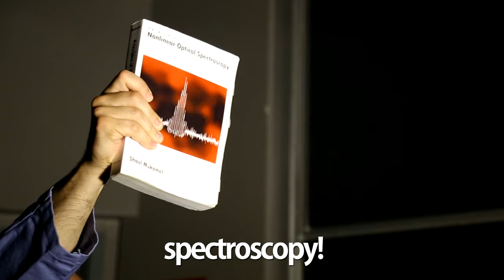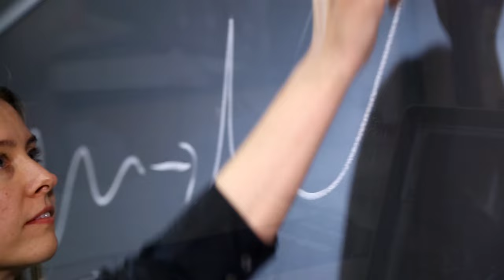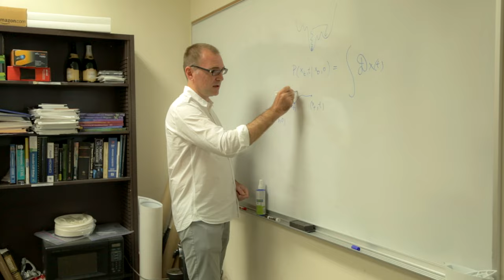Chemists Know - (Parody of "Let It Go" from Frozen) - University of California Irvine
*10/12 UPDATE* Over 50,000 views in less than one week, we can't believe it! B-) - The UCI Chemistry Department

Wouldn't YOU like to know? Check out the UC Irvine Chemistry Graduate Program!

Eric Potma & Rachel Martin:
Concept

Gianmarc Grazioli:
Music, (Singing, Guitar & Lyrics)

Shaunt Kouyoumdjian:
Camera Operator, Direction & Editing

Luis Mascareno, Chantal Eyong, and Natalie Paredes:
Camera Operators & Assistant Direction

LYRICS:

Snow looks white, 'cause it's scattering light elastically.
Atoms are everywhere I look, though none of them can be seen. Molecules have always been a challenge to resolve.
Light microscopes don't work, heaven knows we tried.

Do they exist? Can they be seen?
Maybe using some spectroscopy!
For centuries, we didn't know. Well now...we know!

Chemists know, Chemists know
What makes water freeze and flow.
Why fireflies can glow.

All chemists know Avogadro,
Order ten to twenty-three.
(the moles never bothered me anyway.)

Angstroms measure distance,
Nomenclature hard to say,
Though are macroscopic, we always find a way!

We love to see what we can do,
Synthesizing novel molecules,
From Exclusion Principle of Pauli:
CHEMISTRY!

About ozone in the sky
Sigma bonding vs. Pi

We understand Le Chatelier
Equilibrium!

There's chemistry to be found,
From the air down to the ground.
We make these compounds form
In flasks with bottoms that are round.

We hope they crystalize,
'Cause columns are the worst!
Still we strive to do all this,
For the chance to be the first!

Why it's red at the break of dawn
Where reactants go when they're gone.

We need to know
Every single way
To form or break BONDS!